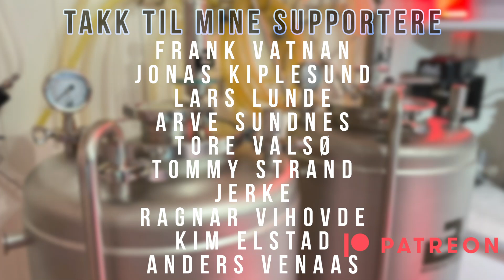Westvleteren 12 - Oppfølging 2,5år etter!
For 2,5 år siden brygget Svigerfar og jeg en klone på Westvleteren 12.

I denne oppfølgeren går vi gjennom smakingen av ølet etter 2 måneder, 3 måneder og 2,5 år på flaske.
Hvordan det har gått, og hvordan man skal uttale navnet på ølet finner vi ut av i denne videoen!

OG 1.095 | FG 1,010 | ABV 11,2 | IBU 34

Jeg lager alle oppskriftene mine i Brewfather, for jeg mener det er den beste bryggeprogramvaren som finnes.
Da går en liten andel til meg, og du får full tilgang på verdens beste bryggeprogramvare!

Takk til alle som følger kanalen!

Kanalen min heter TheNextBatch og bryggeriet heter marebrygg, og jeg heter Christian Melgaard.
Jeg brygger alt mitt øl på en Speidel Braumeister 50.